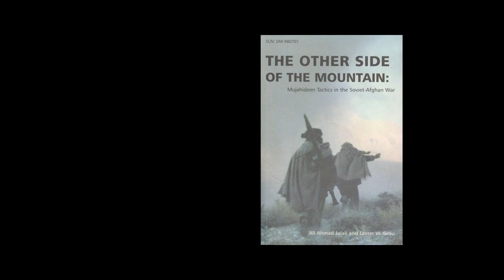Operation Flashpoint: Resistance (FDF mod + ARMA Cold War Assault) part 4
Operation Flashpoint: Resistance is an expansion pack to Operation Flashpoint: Cold War Crisis. It was developed by Bohemia Interactive, authors of the original game, and published by Codemasters. It is the second expansion of Operation Flashpoint, the first one being Operation Flashpoint: Red Hammer, which was developed by Codemasters. Resistance was later re-released as part of renamed ArmA: Cold War Assault.

The story takes place in 1982, three years before the events of Operation Flashpoint: Cold War Crisis. The player takes on the role of an ex-special operations soldier, Victor Troska, who joins and comes to lead a resistance movement fighting against the Soviet Army, which has invaded his country.